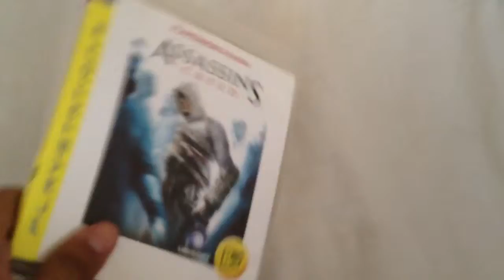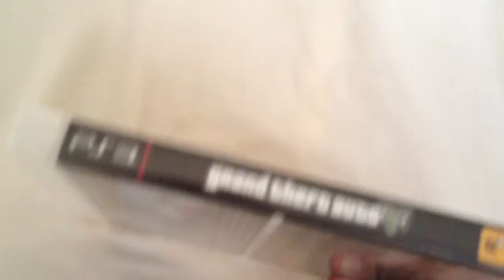PS3 game collection